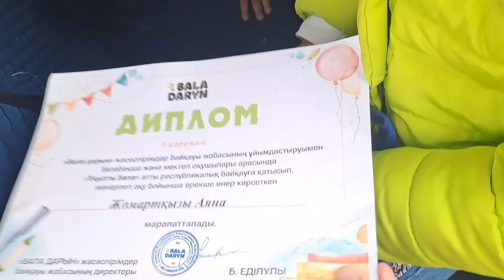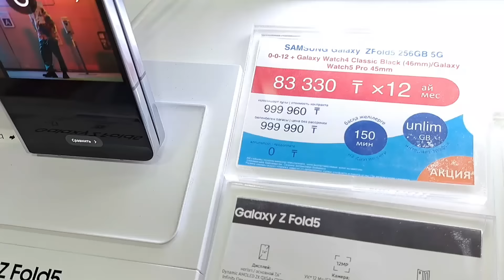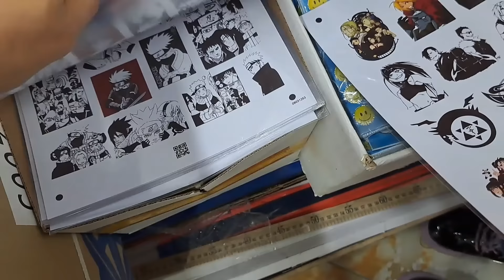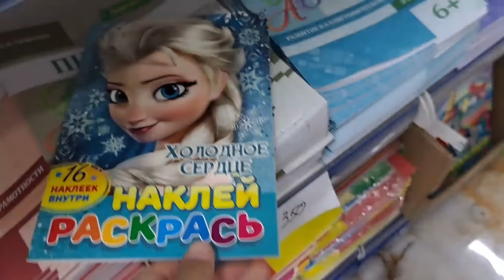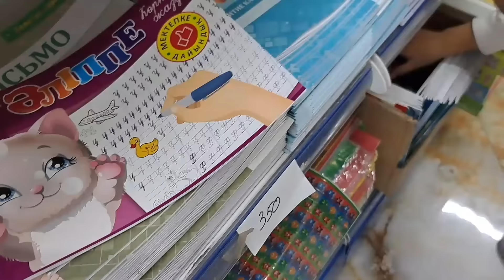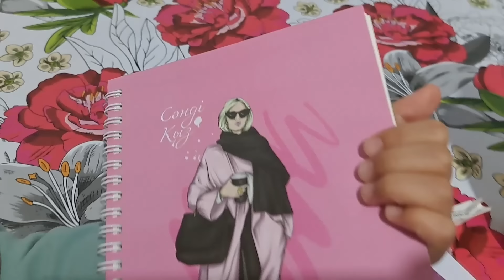VLOG/ШОППИНГ /КРЕДИТ 🤦‍♀️💖🌟🏡🎬💥vlog